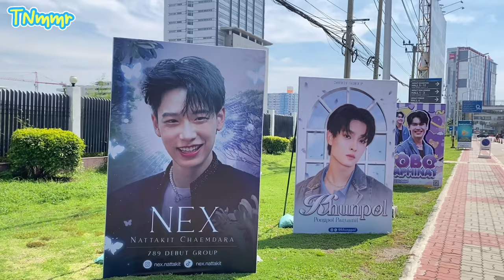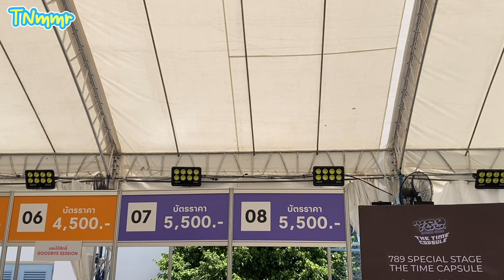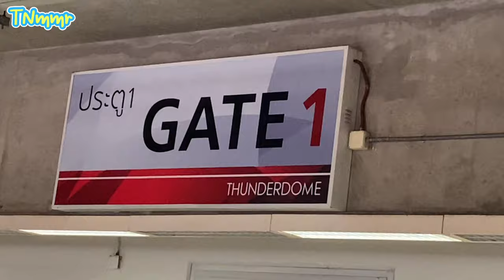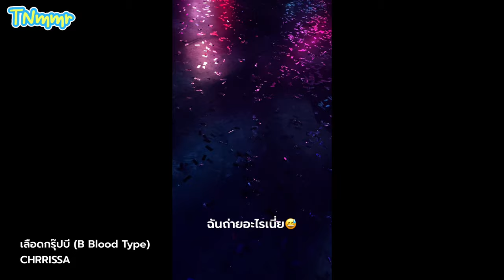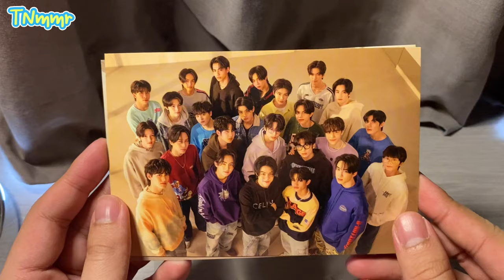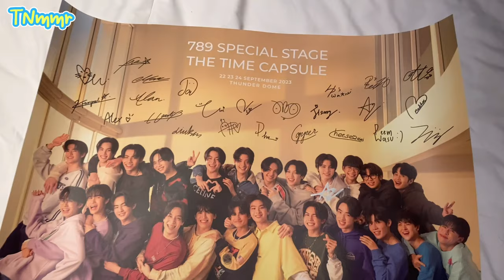DIARY VLOG #9 | มาดู 789 SPECIAL STAGE THE TIME CAPSULE 🚀